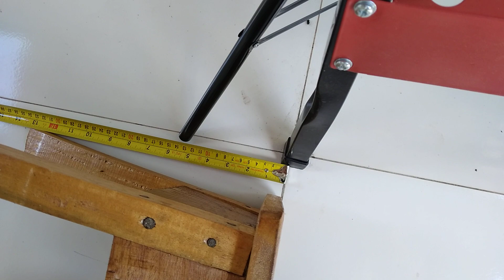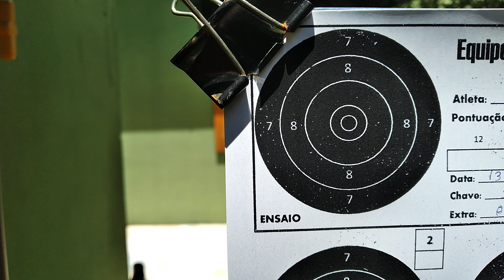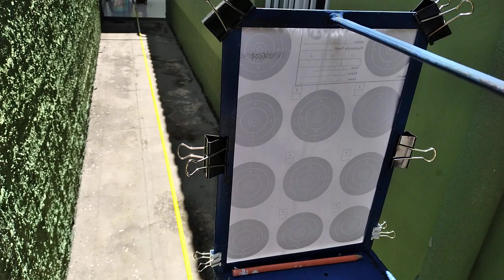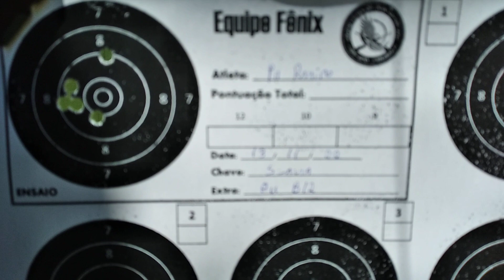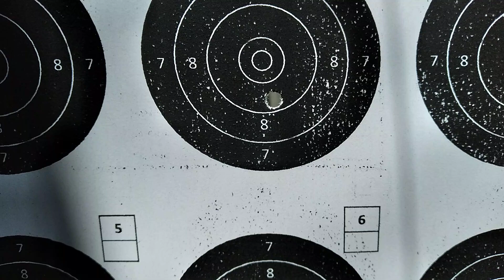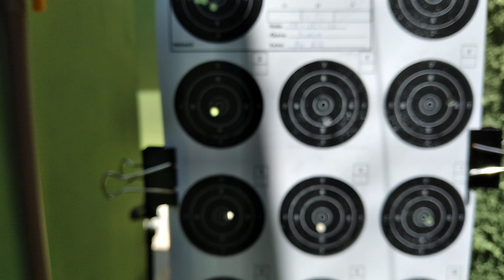Torneio Fênix - Pr Ramiro - Piracuruca-PI